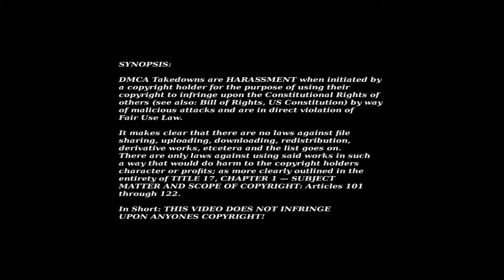Justice's Journey - Llamas and Bowties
Every view helps us towards our graduation just a bit more!

Links:

Our Facebook (Pop over here and give us a like for more info!):

Heifer International's Homepage (If you don't want to donate through us, at least check out their site!) :
Heifer.org